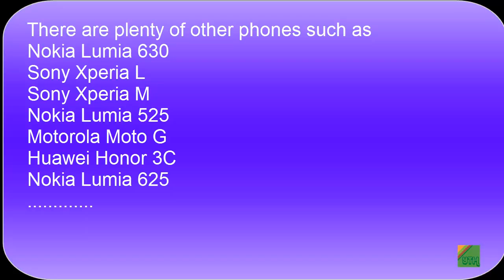Best Phones Under Rs. 15000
This video will show you some nice phone under Rs1500.